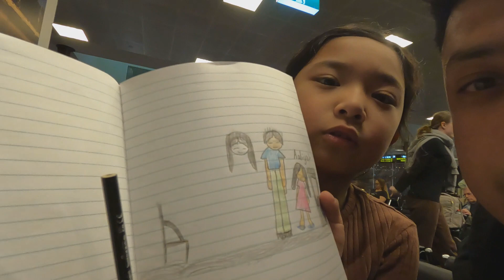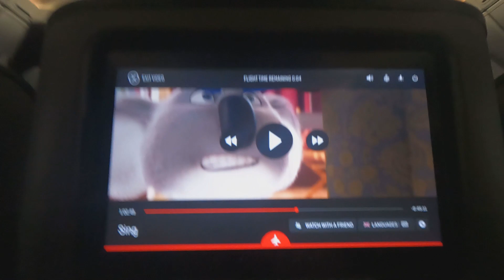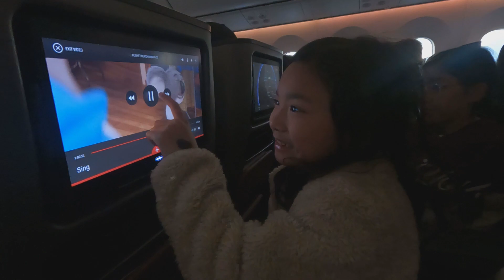MELBOURNE TO LOS ANGELES | Day 1 - USA Family Travel Vlog 2023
Hey everyone!

Time Stamps
00:19 - At the Melbourne Airport International Departure
04:30 - Melbourne to Los Angeles
06:10 - Arriving at LAX
06:52 - Straight to In N Out Burgers
08:56 - Bedtime